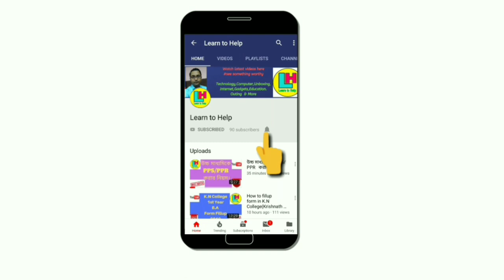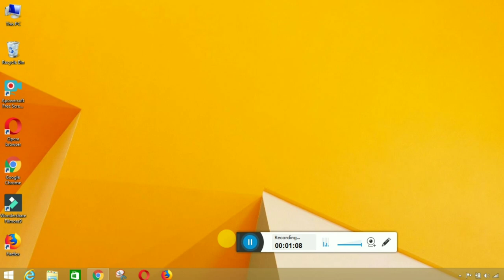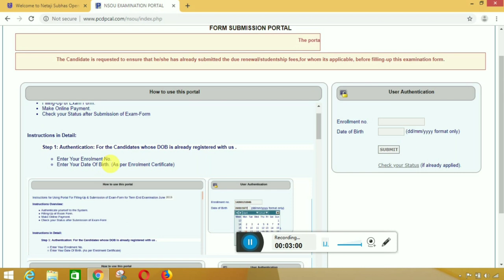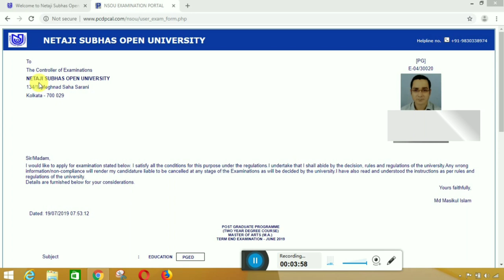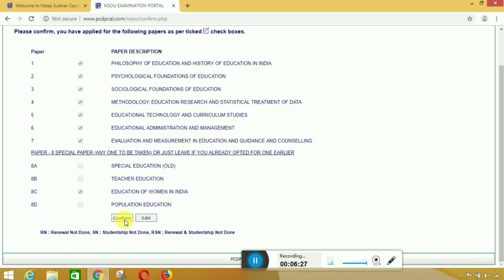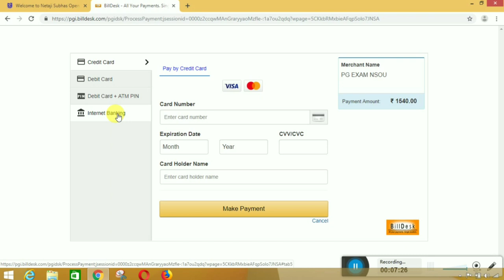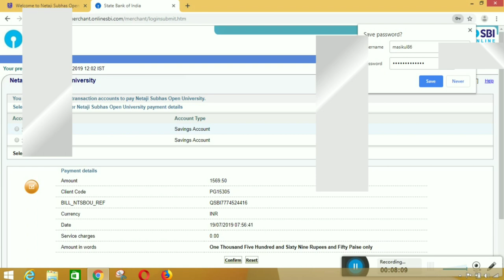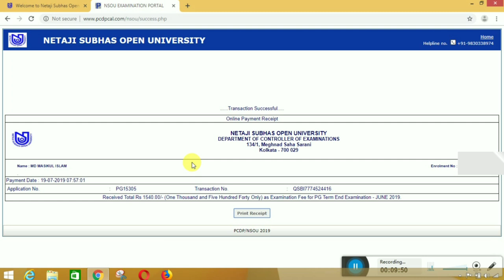NSOU PG Exam Form Fill Up 2019 || MA, MSc, MCom, MLIS, MSW Form Fill Up Process।। by Learn to Help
দেখে নিন কিভাবে অনলাইনে NSOU PG Examination ফর্ম ফিলাপ করবেন একদম live🔥🔥🔥।।পার্ট 1 ও পার্ট 2 উভয়ের জন্য🔥🔥🔥।।ফর্ম ফিলাপের শেষ তারিখ ২২-০৭-২০১৯🔥🔥🔥
nsou PG form fillup, NSOU PG 2019, Learn to Help